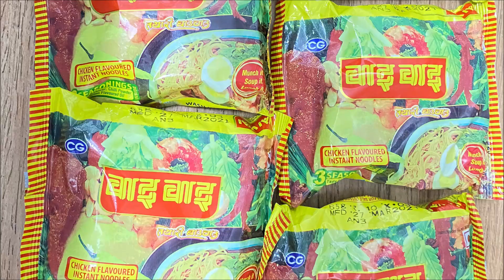WAI WAI Nepal Noodles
Hi Doston ❤️
Kaise ho aap sab?